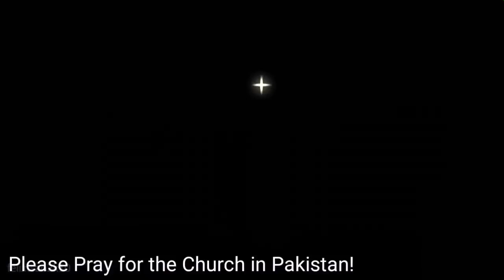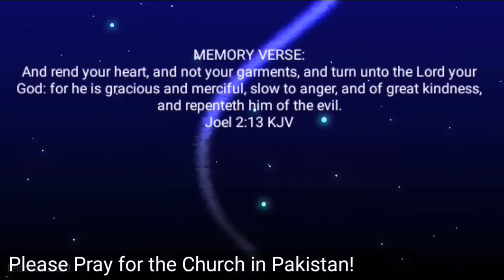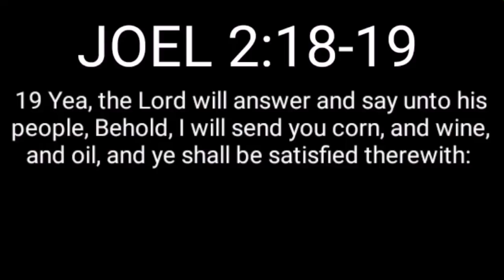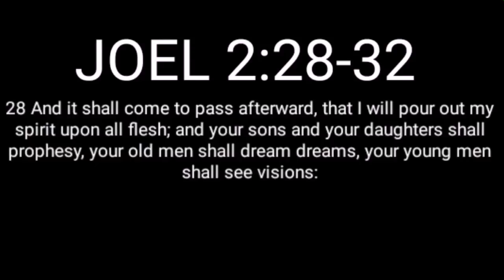Sunday School Lesson for March 26th, 2017A Joel 2:12-13, 18-19, 28-32 "GOD'S LOVE RESTORES"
Please Pray for the Church in Pakistan!
Bible Basis:

Joel 2:12‭-‬13 KJV

12 Therefore also now, saith the Lord , turn ye even to me with all your heart, and with fasting, and with weeping,

13 and with mourning:  And rend your heart, and not your garments, and turn unto the Lord your God: for he is gracious and merciful, slow to anger, and of great kindness, and repenteth him of the evil.

Joel 2:18‭-‬19

18 Then will the Lord be jealous for his land, and pity his people.

19 Yea, the Lord will answer and say unto his people, Behold, I will send you corn, and wine, and oil, and ye shall be satisfied therewith: and I will no more make you a reproach among the heathen:

Joel 2:28-32

28 And it shall come to pass afterward, that I will pour out my spirit upon all flesh; and your sons and your daughters shall prophesy, your old men shall dream dreams, your young men shall see visions:

29 And also upon the servants and upon the handmaids in those days will I pour out my spirit.

30 And I will shew wonders in the heavens and in the earth, blood, and fire, and pillars of smoke.

31 The sun shall be turned into darkness, and the moon into blood, before the great and the terrible day of the Lord come.

32 And it shall come to pass, that whosoever shall call on the name of the Lord shall be delivered: for in mount Zion and in Jerusalem shall be deliverance, as the Lord hath said, and in the remnant whom the Lord shall call.

Remember...The Lord gave the word great was the company of those who published it! Psalm 68:11

SEE YOU IN SUNDAY SCHOOL!